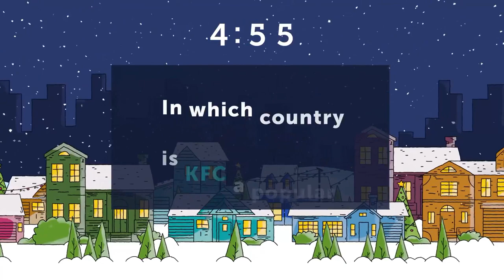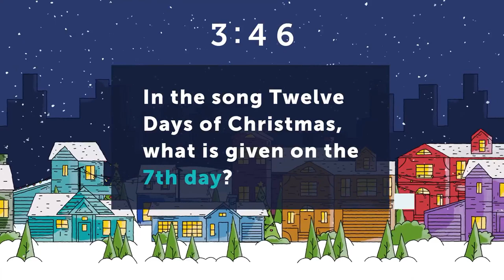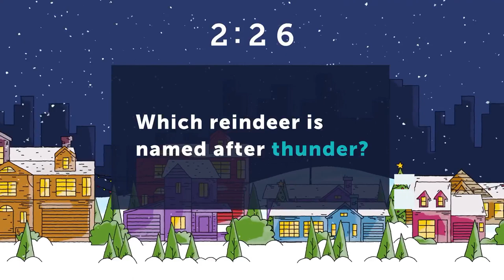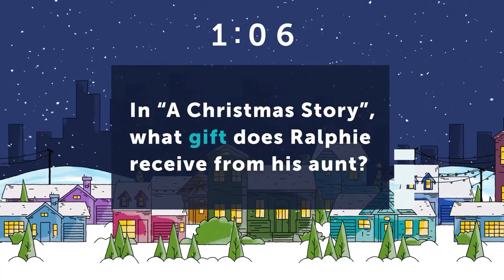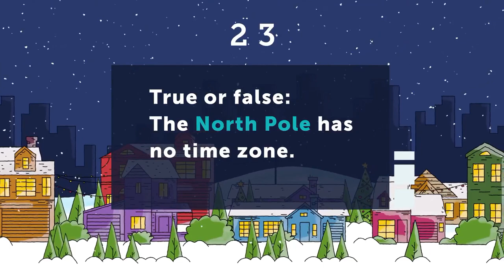Christmas with The Hall Sisters at St. Mark Village